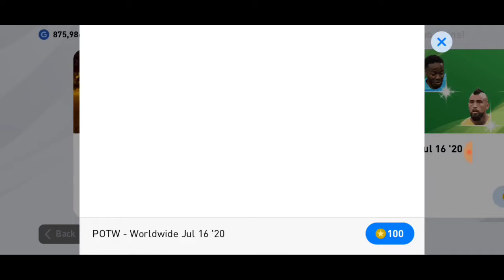POTW Pack opening in PES 20 Mobile